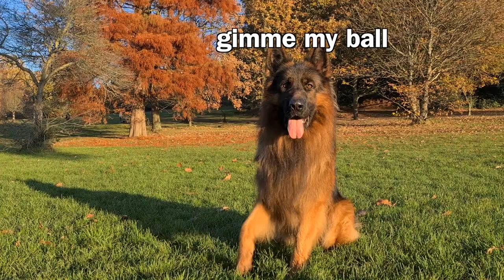Easy Dog BRAIN Game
Easy Dog BRAIN Game | Inspired by Zazu Talks | Kat and Dog

Do you ever wonder how to get your dog tired without exercise? Or perhaps you exercise them a lot, but it never seems to be enough? In this series of videos, we keep talking about brain games for dogs mental enrichment. Brain games for dogs at home can tire your dog out faster than a run in the park. I take our beautiful german shepherd dog through training and mental stimulation games each morning.

In this video, I show you an example of an easy game we play in our local park near the river.

If you enjoy watching snippets of the life of our German Shepherd Dog, Rocky, and you are interested in any of the products we use (toys, trackers, our filmmaking gear), please support our channel and click on our affiliate links. In some cases, you will even get a discount!

For cute dog T-shirts, hoodies and mugs, and other merchandise, check out our Etsy Store

Head over to Tug-E-Nuff and buy high-value training toys that not only will your dog love but that will also improve their recall.

Tractive - our GPS tracking device that helps us keep Rocky safe and monitor his exercise levels

If you love to film your pets:
We are part of Project 24, who have really helped us grow and develop the channel. I could not recommend them highly enough

 Our Music:
Envato elements: 1.envato.market/7mogBy

If you like Meike and Eiko, That Enzo and Lotus, Zazu Talks and Lucy Lane, you will like Rocky too! We post videos that show you a day in the life of a german shepherd, dog product reviews, and plenty of cute GermanShepherdRocky moments.